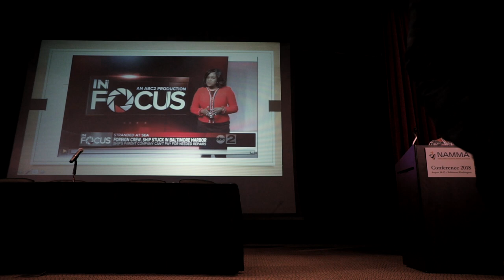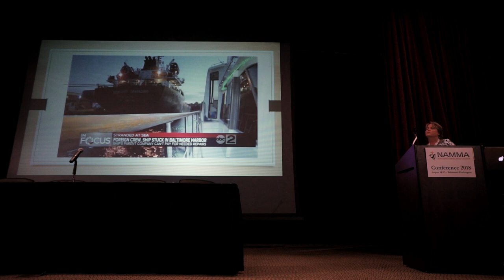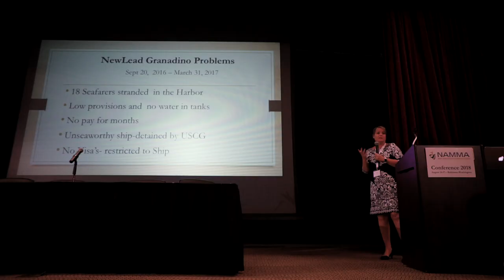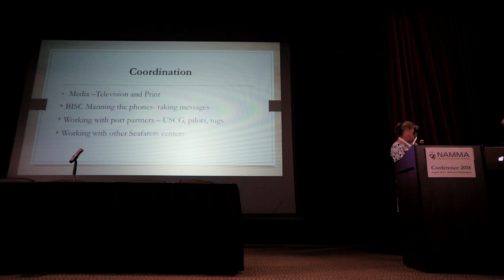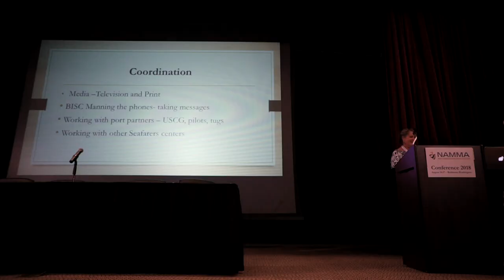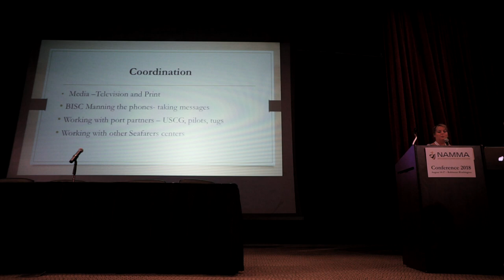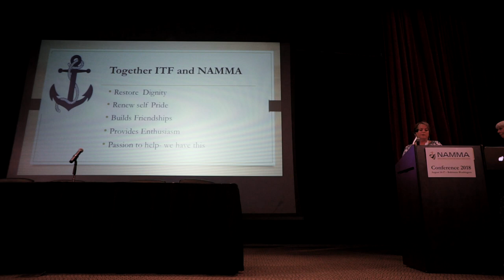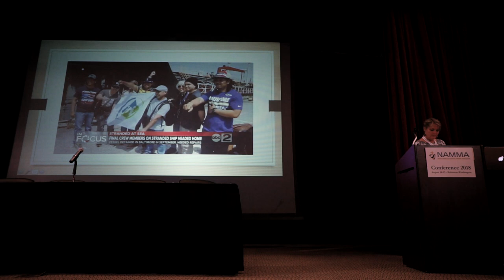Barbara Shipley of the ITF and the NewLead Granadino in the Port of Baltimore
Barbara Shipley of the ITF shares case of NewLead Granadino at the NAMMA Conference at the MITAGS Maritime Conference Center in Linthicum Heights, MD on August 14, 2018. The case showed advocacy for seafarers, but also how partnerships can work with local maritime ministries.